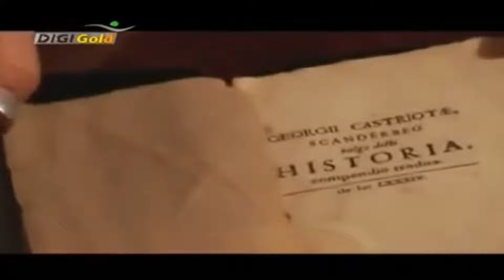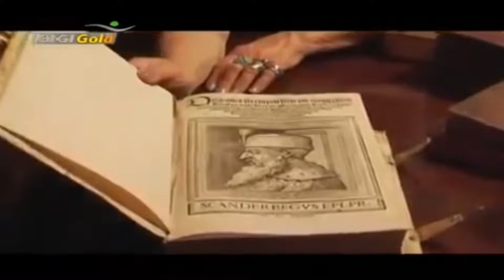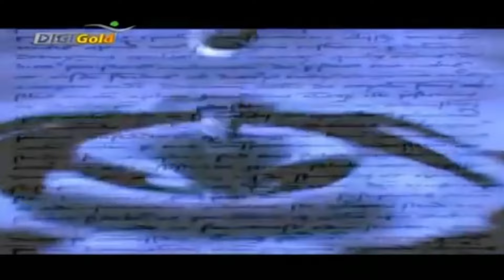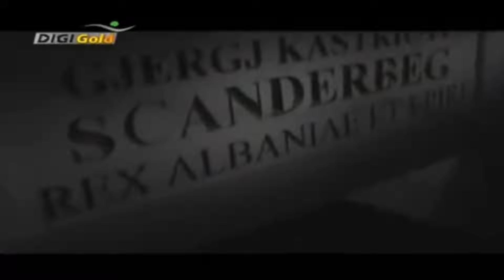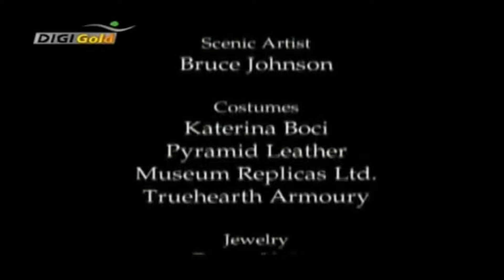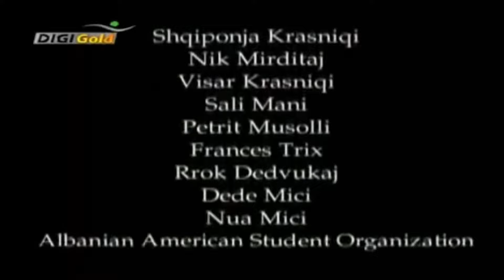Gjergj Kastriot Skënderbeu,Film dokumentar për Skënderbeun.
Gjergj Kastriot Skënderbeu,Film dokumentar per Skenderbeun.
Faleminderit që shikoni videon tonë.
Mirësevini në kanalin zyrtar në YouTube të Skenderbeu2023, një qendër kushtuar festimit të trashëgimisë së Skënderbeut, heroit të nderuar kombëtar shqiptar. Ky kanal është një hapësirë ​​e gjallë ku entuziastët mund të zhyten në këngët magjepsëse hip-hop, histori magjepsëse dhe legjenda të përjetshme që rrotullohen rreth figurës legjendare.

Me një theks në muzikën hip-hop, Skenderbeu2023 sjell një kthesë të freskët dhe bashkëkohore në tregimet e bëmave heroike të Skënderbeut. Nëpërmjet teksteve të krijuara me kujdes dhe ritmeve infektive, kanali ofron një shkrirje unike të muzikës moderne dhe tregimeve historike, duke mahnitur shikuesit dhe dëgjuesit njësoj.

Zbuloni narrativat e fuqishme pas betejave të patrembur të Skënderbeut kundër Perandorisë Osmane, ndërsa shpirti dhe vendosmëria e tij e palëkundur marrin jetë përmes artit të hip-hop-it. Çdo këngë është punuar me përpikëri për të nderuar trashëgiminë e tij, duke ngjallur një ndjenjë krenarie dhe admirimi te shqiptarët dhe këdo që është i magjepsur nga tregimet e heroizmit.

Përveç këngëve magjepsëse hip-hop, Skenderbeu2023 ndan gjithashtu histori dhe legjenda bindëse për Skënderbeun. Zhytuni në tapiceri të pasur të historisë shqiptare ndërsa kanali rrëfen tregime për trimërinë, strategjinë dhe dashurinë e palëkundur për atdheun.

Pavarësisht nëse jeni adhurues i hip-hop-it, entuziast i historisë ose thjesht duke kërkuar frymëzim nga veprat e jashtëzakonshme të një heroi kombëtar, Skenderbeu2023 ofron një platformë tërheqëse për të eksploruar dhe festuar trashëgiminë e qëndrueshme të Skënderbeut. Bashkohuni me komunitetin, zhytuni në muzikë dhe përqafoni frymën e guximit dhe qëndrueshmërisë që mishëroi Skënderbeu.
Mos harroni të etiketoni llogaritë përkatëse dhe të ndani videon me miqtë dhe ndjekësit tuaj. Le ta bëjmë këtë video virale dhe të përhapim mesazhin e shpresës dhe mundësisë!
- Tema 1
- Tema 2
- Tema 3
koha
   0:00 Hyrje
   1:00 Është trajtuar tema e parë
   1:30 Është trajtuar tema e dytë
   2:30 Është trajtuar tema e tretë

   RRETH KANALIT TONË, Kanali ynë ka të bëjë me tema. Ne mbulojmë shumë gjëra interesante si temën Barbie me filma të shkurtër nga Brothers Grimm.

NA NDIQNI NË SOCIALE Merrni përditësime ose na kontaktoni për të marrë përditësime në profilet tona të mediave sociale!